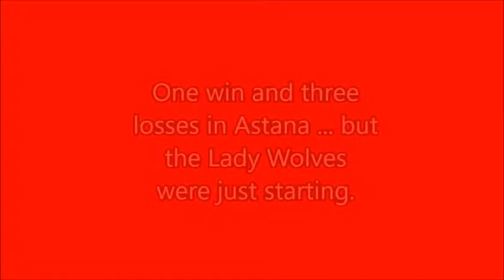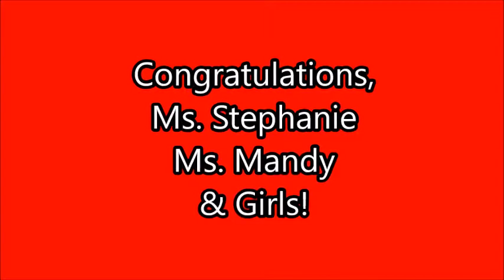QSI Astana Girls Basketball - 2016-17 season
Chronicle of the QSI Astana Wolves girls basketball team's season, culminating in the 2017 Central Asia Basketball Classic in Almaty, Kazakhstan.